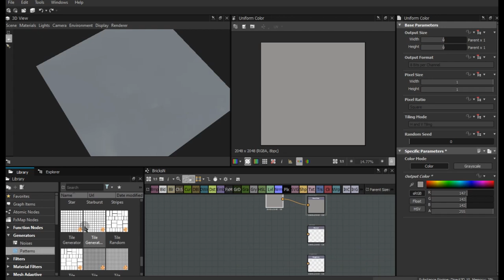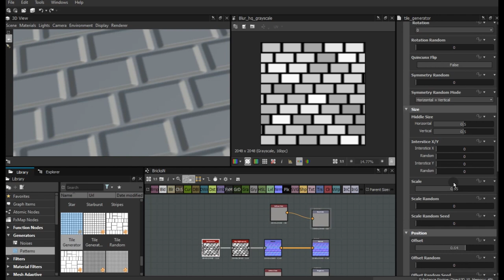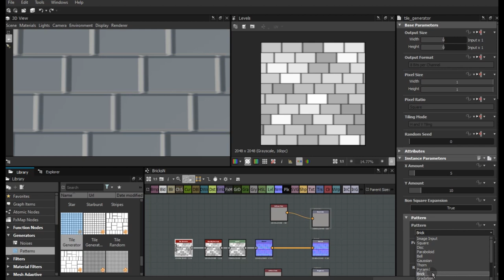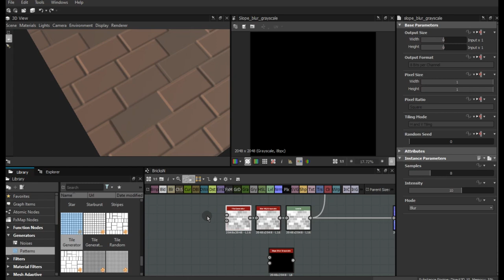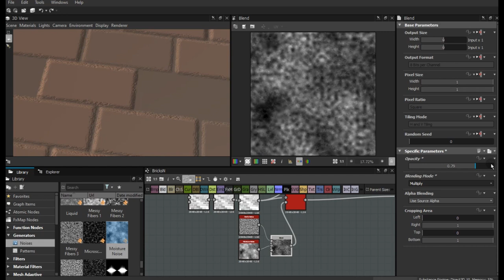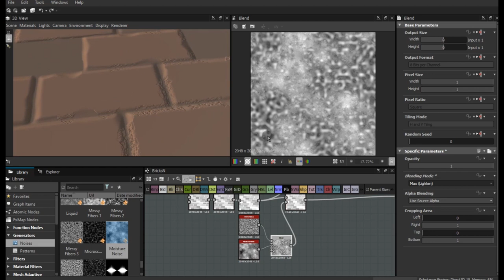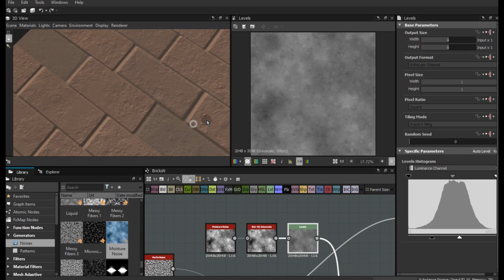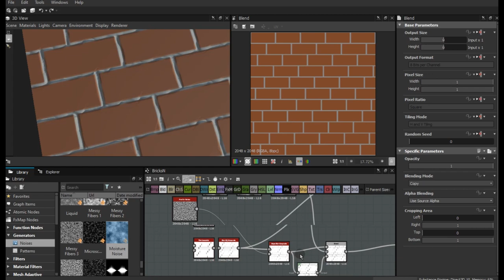Creating Brick material - Substance designer tutorial part - 1